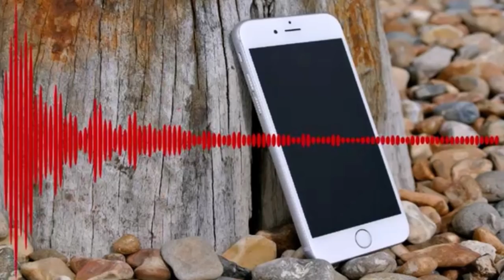ՇՏԱՊ.Դու օդ ես, դու խաբեբա ես․ Քոչարյանի թիմակիցները վիրավորում են նրան ու հեռանում․տհաճ դեպք է եղել